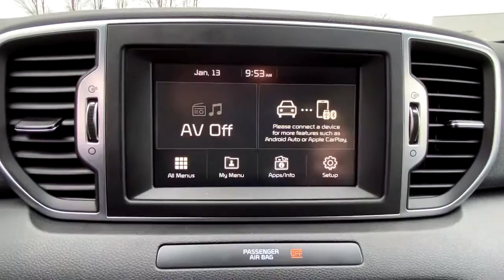2019 Kia Sportage Danbury, Newtown, Ridgefield, Brookfiels, New Fairfield, CT D2998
Black Cherry Used 2019 Kia Sportage available in Danbury, Connecticut at Danbury Automotive. Servicing the Newtown, Ridgefield, Brookfiels, New Fairfield, CT area.
2019 Kia Sportage EX AWD - Stock#: D2998 - VIN#: KNDPNCAC2K7612057

Danbury Automotive
100-102 Federal Road

Kia Certified CARFAX 1-Owner Excellent Condition GREAT MILES 18195! FUEL EFFICIENT 25 MPG Hwy/21 MPG City! Heated Leather Seats Back-Up Camera Satellite Radio REMOTE START (PUSH-BUTTON START) EX SPORT APPEARANCE PACKAGE CLICK NOW!br /br /KEY FEATURES INCLUDEbr /Leather Seats All Wheel Drive Heated Driver Seat Back-Up Camera Satellite Radio Rear Spoiler MP3 Player Privacy Glass Keyless Entry Child Safety Locks. br /br /OPTION PACKAGESbr /EX SPORT APPEARANCE PACKAGE Steering Wheel Paddle Shifters Satin Window Trim Stainless Steel Door Entry Plates Wheels: 18 Black Chrome Front LED Fog Lamps D-Shaped Sport Steering Wheel Cool Gray Interior Color Pack Metal-Look Front & Rear Skid Plates LED Taillights bright connecting trim Stainless Steel Sport Pedals Unique Gloss Black Grille satin trim REMOTE START (PUSH-BUTTON START). Kia EX with Black Cherry exterior and Black interior features a 4 Cylinder Engine with 181 HP at 6000 RPM*. Serviced here Non-Smoker vehicle Originally bought here br /br /EXPERTS ARE SAYINGbr /Edmunds.com explains True to the Sportage name Great Gas Mileage: 25 MPG Hwy. br /br /PURCHASE WITH CONFIDENCEbr /Every vehicle must pass a 164-point inspection by Kia-trained technicians. 12 months / 12000 miles of Platinum Comprehensive coverage 10-year/100000-mile limited powertrain warranty Rental car coverage and travel breakdown assistance are included 24/7 Roadside Assistance and Towing includes lockout service jump start flat tires and more. CarFax vehicle history report is included with every Certified Kia br /br /Price excludes tax title DMV Doc Fee $699 & Prep Fee $287.75. Price subject to change. See dealer for details. Pricing analysis performed on 1/5/2021. Horsepower calculations based on trim engine configuration. Fuel economy calculations based on original manufacturer data for trim engine configuration. Please confirm the accuracy of the included equipment by calling us prior to purchase. br /